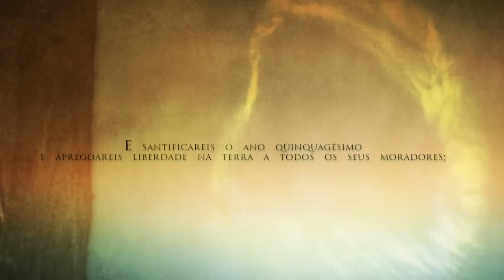Introdução dos DVDs - Reunião Especial de Páscoa - Ministério Luz do Entardecer